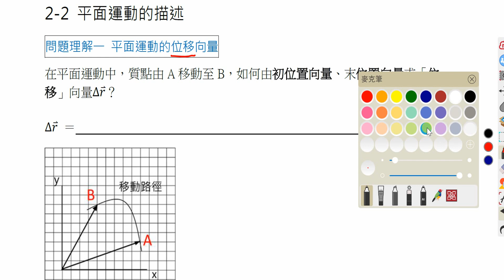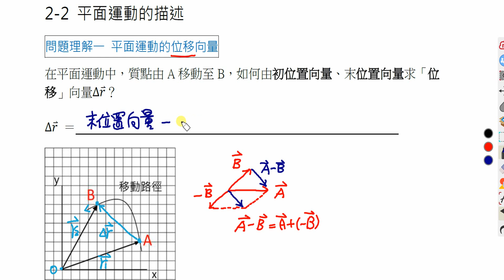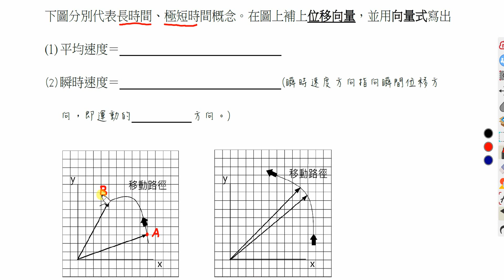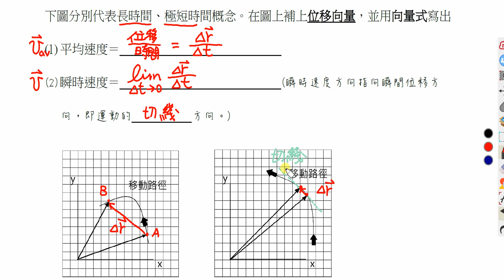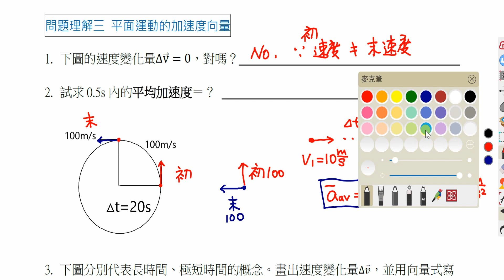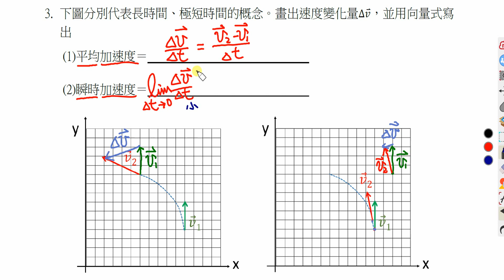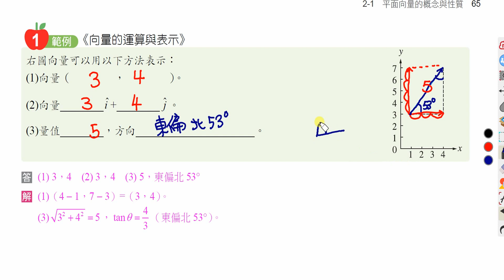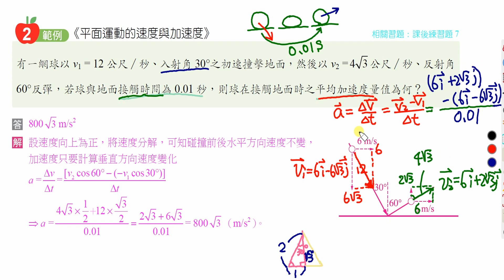平面運動的描述